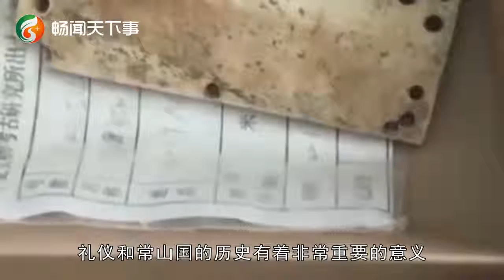河北壹土包多年“寸草不生”，專家實地考察後，隨後請求駐軍封鎖